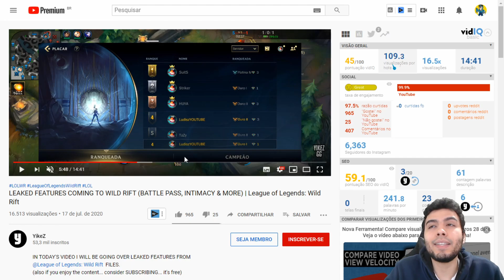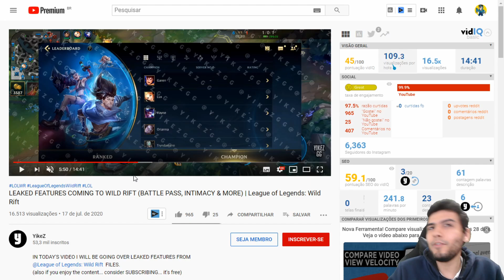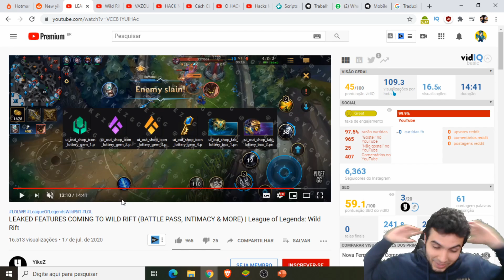VERDADE ou FAKE? Todos os Vazamentos do WILD RIFT Até Agora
𝐆𝐫𝐮𝐩𝐨 𝐄𝐱𝐜𝐥𝐮𝐬𝐢𝐯𝐨 - 𝐃𝐢𝐬𝐜𝐨𝐫𝐝 𝐏𝐫𝐢𝐯𝐚𝐝𝐨 - 𝐕á𝐫𝐢𝐚𝐬 𝐒𝐮𝐫𝐩𝐫𝐞𝐬𝐚𝐬

𝐃𝐮𝐯𝐢𝐝𝐚𝐬 𝐞 𝐂𝐨𝐧𝐭𝐚𝐭𝐨 𝐯𝐢𝐚 𝐈𝐧𝐬𝐭𝐚: @gzevolution

𝗩í𝗱𝗲𝗼 𝗡𝗼𝘃𝗼:
Todo Dia as 18h

𝗟𝗶𝘃𝗲𝘀: Todos os dias na Plataforma Roxinha

𝗡𝗼𝗺𝗲 𝗱𝗼𝘀 𝗝𝗼𝗴𝗼𝘀: League of Legends Mobile - Wild Rift - TFT Teamfight Tactics

Gabriel Zerg e se tu chegou até aqui na descrição cola no insta @gzevolution que
la trocamos uma ideia

Obrigado.